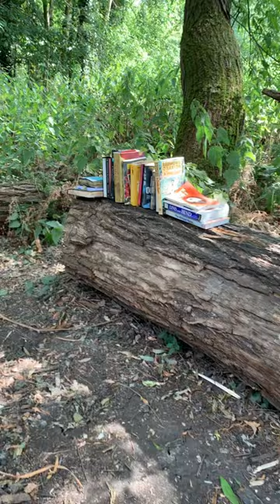Summer on the River Lea…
A little hidden Book shelf left behind with a swing,  you could play and read at the same time.

🎤  SHOUTOUTS to my fellow boat tubers:

This Narrowboat adventure, Cruising the cut, Robbie Cummings, Foxes Afloat, Narrowboat girl, Narrowboat zero gravity, Minimal list Journey With Johno  & Cruising Alba